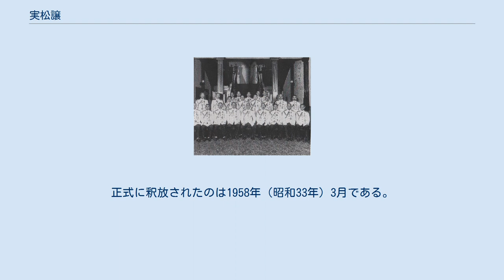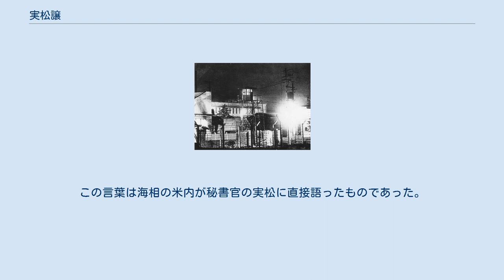実松譲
実松 譲（さねまつ ゆずる、1902年(明治35年)11月20日 - 1996年(平成8年)12月20日）は、日本の海軍軍人、著作家。
米内光政海相時代の大臣秘書官や、駐米大使館附武官補佐官を務め、太平洋戦争においては情報解析に実績を残す。
海軍大佐で終戦を迎え11年半の巣鴨プリズン生活をおくった後は主として海軍関係の書を著し、刊行数は100点近くにおよんだ。
 小学校校長の長男として佐賀県武雄市に生まれ 海軍兵学校に進んだ。
母校の佐賀中学は佐賀藩の藩校弘道館の流れをくみ、当時の最難関校の一つであった海軍兵学校に多くの合格者を送り出した中学である。
実松は海兵51期生として中位の席次で卒業後、「浅間」乗組みとして実務訓練を受ける。
練習艦隊幹部は司令官斎藤七五郎、「磐手」艦長米内光政、航海の神様と呼ばれた「浅間」艦長米村末喜、指導官附安田義達らで構成されていた。
 五十鈴時代の同僚堀内豊秋（砲術長） 実松は1937年（昭和12年）11月に海軍省副官兼海相秘書官に就任して以降は陸上勤務のみであったが、初級士官時代や大尉、少佐時代の初期までは各種艦船に乗組んでいる。
少尉候補生時代に最初に乗組んだのが連合艦隊旗艦「長門」であり、航海士附として艦隊勤務が始まった。
中尉時代には第一遣外艦隊所属艦船で勤務し、陸戦隊を率いて居留民保護に任じたこともある。
大尉進級までに配乗となった艦は駆逐艦「蓮」、「樫」、砲艦「安宅」、軽巡洋艦「阿武隈」であった。
大尉時代に航海学生課程を卒業して航海術専攻の将校となり、以降は駆逐艦「吹雪」、測量船「淀」で航海長を務める。
そのほか、駆逐艦「雷」艤装員や潜水母艦「韓崎」の水雷長も務めた。
 2年間の呉鎮守府副官を経て海軍大学校甲種課程(第34期)に学ぶ。
同期生には学生長の大井篤、豊田隈雄、海兵52期の高松宮、猪口力平などがおり、寺本武治、宇垣纏、阿部弘毅らの指導を受けた。
戦後に実松は海大における海上交通保護軽視の実例を示している。
海兵、海大とも同期の堤正之は近所に住まい、登下校をともにした仲であったが、二・二六事件後に自決した。
卒業後に第一潜水戦隊旗艦であった軽巡洋艦「五十鈴」の航海長に補される。
実松は4年半にわたり陸上配置にあり、初期には失敗を犯すこともあったが、艦長山口多聞のもとで旗艦航海長を務め、日中戦争において中南支の沿岸封鎖に従事した。
実松の航海長時代の「五十鈴」には臣籍降下した皇族出身の司令官と少尉が乗艦していたが、この少尉の成績は芳しくなく、司令官は実松に対し善処を要望した。
実松は山口に相談したが、山口は要望を拒み、そのうえで山口と実松は少尉に特別指導を行った。
この元皇族少尉はのちに根拠地隊参謀として戦死している。
 実松が補佐した米内光政（前）と山本五十六（後）。
実松は戦後に米内の評伝を著し、また海軍左派トリオの一人である井上成美についても高く評価していた。
 海軍省副官兼大臣秘書官は大臣官房のスタッフで、海軍省におけるあらゆる書類の内容を確認する激職であり、実松の後任となる福地誠夫によれば一日で3000の押印が必要であった。
実松が補佐した海相は米内光政である。
実松の在任時は日独伊三国同盟締結に向けた政治状況にあり、米内や、山本五十六次官、井上成美軍務局長ら海軍省首脳は反対していたため、実松や横山一郎らの副官、秘書官は同盟締結を求める国会議員や右翼団体らの応対にあたる。
山本次官の暗殺を謀る動きもあり、海軍省は臨戦態勢を整え、実松らは大臣、次官警護のため実弾を装填した拳銃を準備していた。
実松は三国同盟を推進していた陸軍に反感を抱き、その感情は晩年に至っても強かった。
2年にわたる任期を終える際の実松について阿川弘之はその著作で「心浮き浮き、・・・所掌事項の申継ぎ等半分上の空」と描写しているが、福地は「秘書官稼業の苦しかったことの同情」がこのような表現になったと指摘している。
実際に実松の用意していた申継書類は事細かなものであった。
 米国駐在を命じられ、1940年（昭和15年）1月26日に出発する。
この日は日米通商航海条約が失効した日であり、すでに日米関係は緊迫していた。
実松はプリンストン大学大学院で米国の歴史、政治を学ぶが、8月にはワシントンに設けられていた武官室勤務となり、11月に中佐に進級する。
実松の補佐...